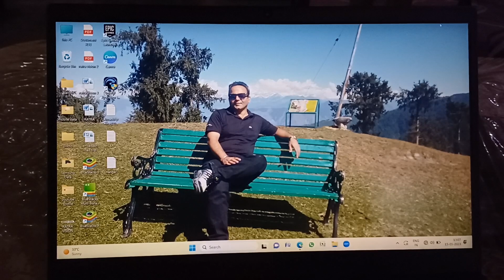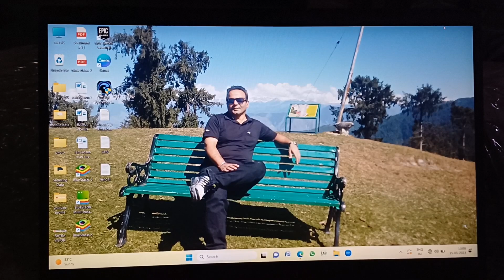Srinagar Leh Ladakh Road update!! Sonmarg Leh Ladakh Road update!! Zojila pass update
Srinagar Leh Ladakh Road update!! Sonmarg Leh Ladakh Road update!! Zojila pass update @ratravision